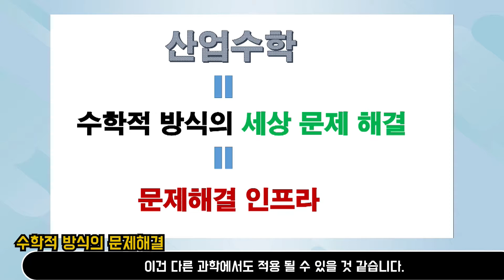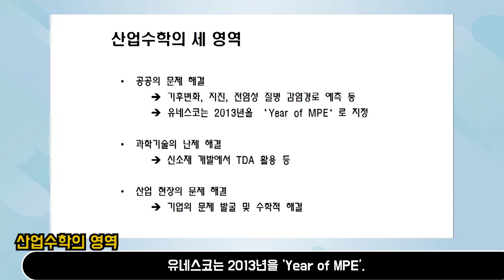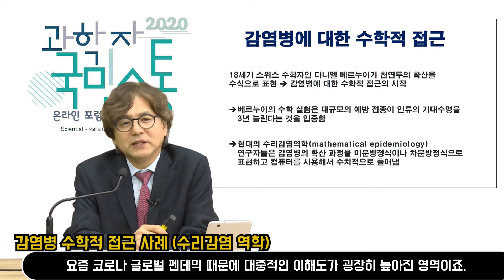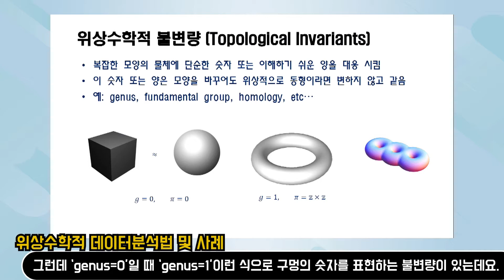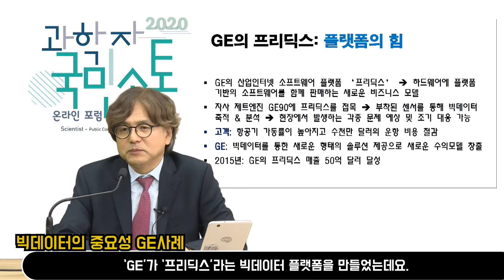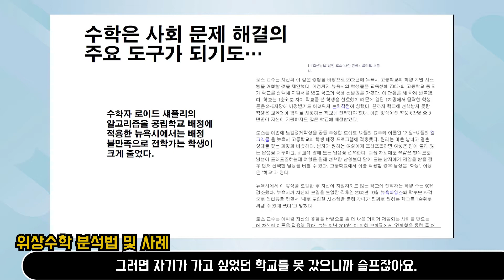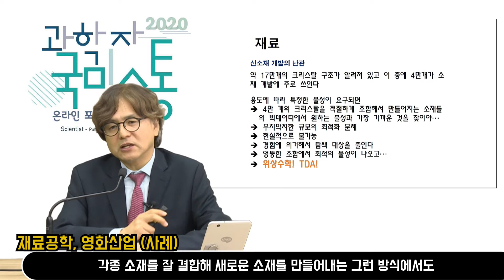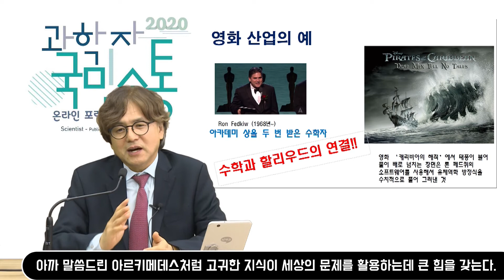[과학자-국민소통 온라인 포럼] 박형주 총장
"4차산업 혁명, 수학으로 초연결하라"
아주대학교 박형주 총장